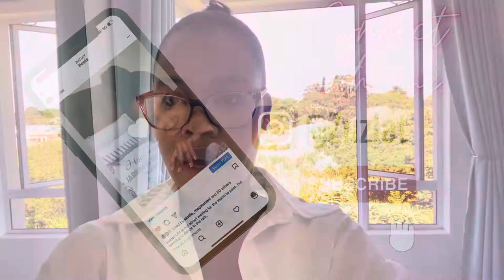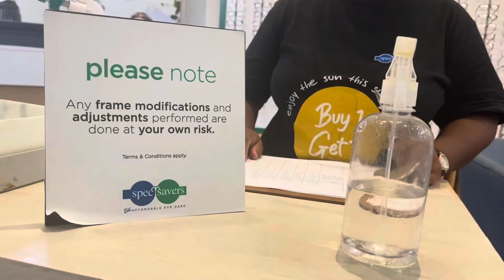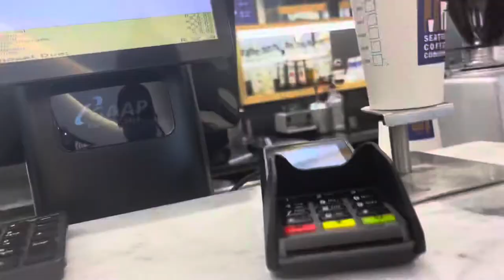Vlog: quick lunch with bae|| Running errands|| Travel with me to Ulundi || South African YouTuber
Hope you’ll enjoy this Vlog. Don’t forget to comment and share what you’d like to see on this channel ❤️let’s engage…

Restaurant: Butcher boys umhlanga 📍chartwel road

Hotel: Ulundi garden court